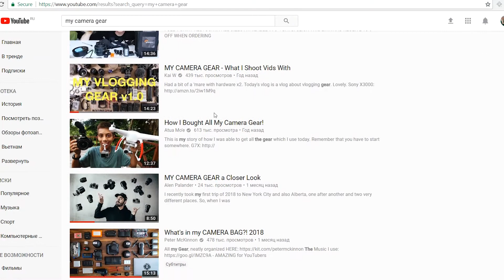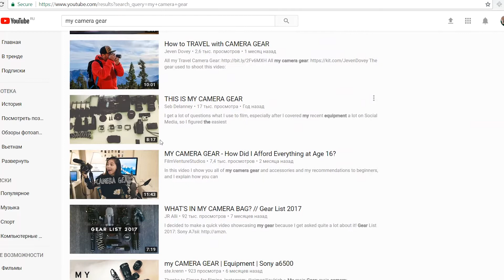Как ПРАВИЛЬНО КУПИТЬ ФОТОАППАРАТ - ФотоПятница #3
Рассказываю о двух способах покупки фотоаппарата, объектива, аксессуаров и вообще любой фототехники. Даже не обязательно фототехники - вообще любой техники.
Так же затрагиваю такую тему как множество видео и другого материала из серии "что в моем фоторюкзаке", "моя фототехника" и т.д. Как люди покупают всю эту технику, почему они про нее рассказывают и главное - почему другие (в том числе и я сам) это смотрят =)